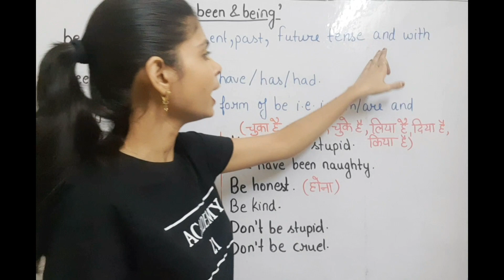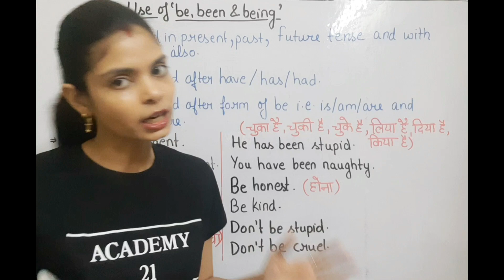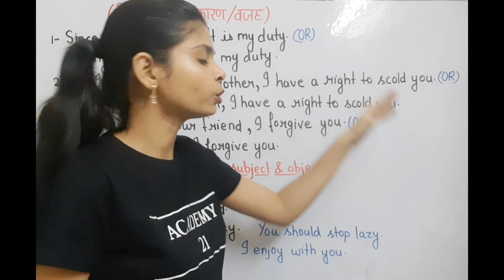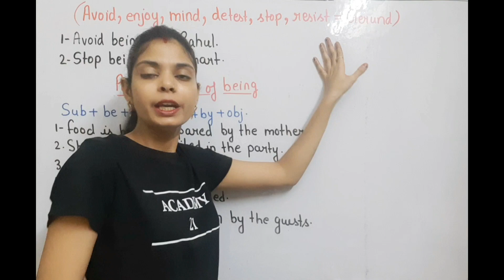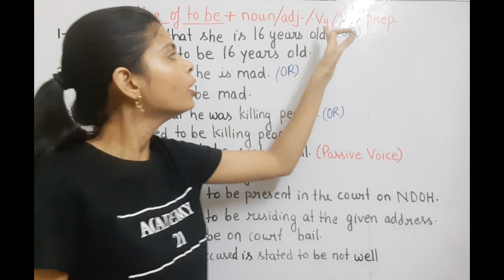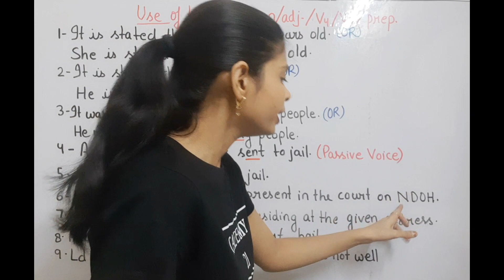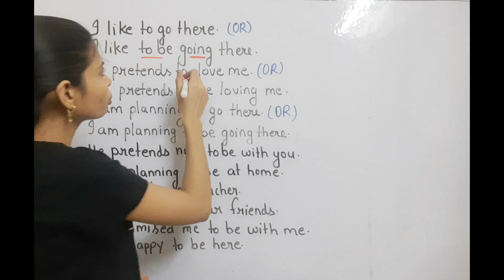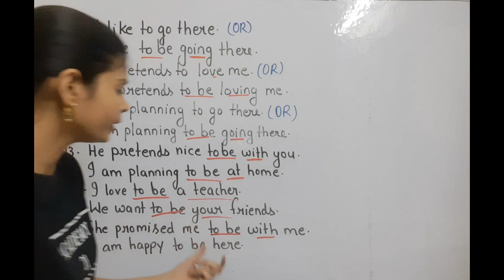'To be' (Part-2) Use of be, been, being & to be+ing/3rd form/4th form/noun/adj/adv/preposition(Ac21)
ACADEMY-21: Dear students, Welcome to Academy21, U-Tube channel. Today, you have been taught how to use of be, been, being and to be+ing/3rd form/ing form/noun/pronoun/adj/adv/preposition in very easy manner. Plz watch it attentively. Wish you best of luck.
academy 21 For Govt. Job
Coaching Centre Address at:-B-952, 1st Floor, Main Market, nearset Singh Sabha Gurudwara, Shashtri Nagar Metro Station, Delhi

noun part5

[19/07, 19:12] Life Partner: Very easy way to get govt. job

must watch